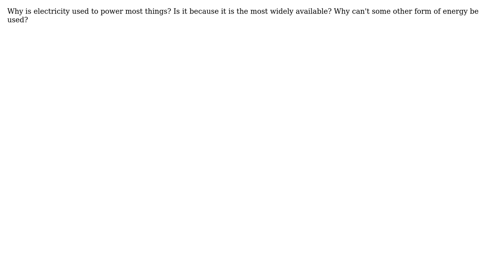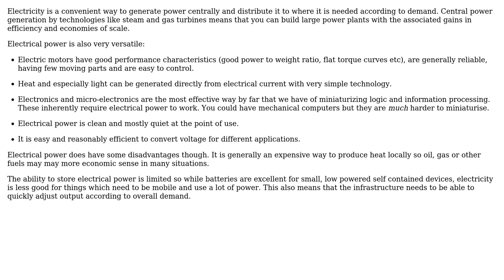Engineering: Why is electricity used for powering our device?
With thanks & praise to God, and with thanks to the many people who have made this project possible! | Content (except music & images) licensed under CC BY-SA | Music | Images & others | With thanks to user dan user Chris Johns and the Stack Exchange Network Trademarks are property of their respective owners. You are responsible for your own actions.